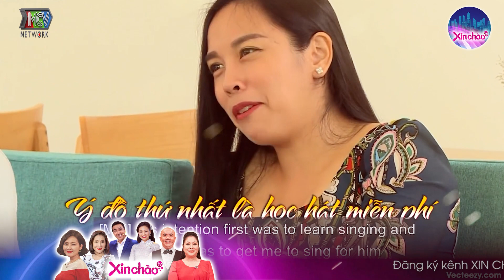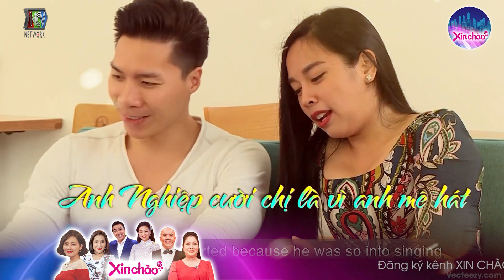O Sen Ngọc Mai thừa nhận XÀI HAO Quốc Nghiệp, tố chồng CÓ Ý ĐỒ nên mới cưới mình | Xin Chào TV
O Sen Ngọc Mai  - Ca Sĩ Mặt Nạ - The Masked Singer Vietnam -  thừa nhận XÀI HAO Quốc Nghiệp, tố chồng CÓ Ý ĐỒ nên mới cưới mình | Xin Chào TV
“XIN CHÀO TV" là kênh Youtube giải trí mang đến cho quý khán giả những chương trình đặc sắc và thú vị với đa dạng các nội dung như:
- Chương trình Hẹn Hò: Bạn Muốn Hẹn Hò, Ghép Đôi Thành Tốc,...
- Chương trình Gia Đình: Vợ Chồng Son, Trăng Mật Diệu Kì,...
- Sitcom Hài Hước: Những Đứa Con Từ Trên Trời Rơi Xuống, LaLa School,.
- Các Show Truyền Hình Thực Tế HOT : Đông Tây Nam Bắc, Giải Mã Kỳ Tài, Biệt Đội X6,.

© Các video trên kênh XIN CHÀO TV đã được đăng ký bản quyền với Youtube. Vui lòng không sao chép, re-upload dưới mọi hình thức.